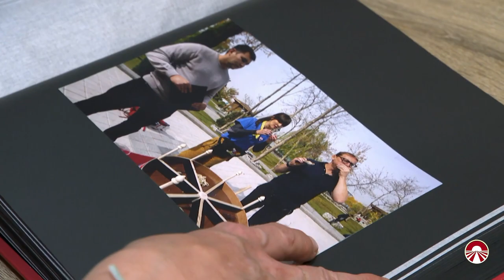Highlights semifinale | Pechino Express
Tutto quello che è successo in semifinale!🔥